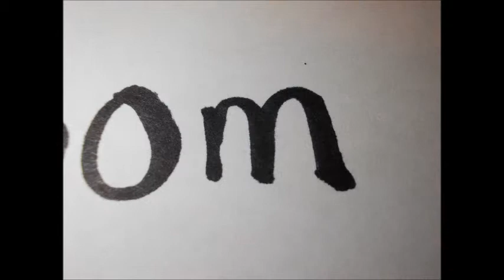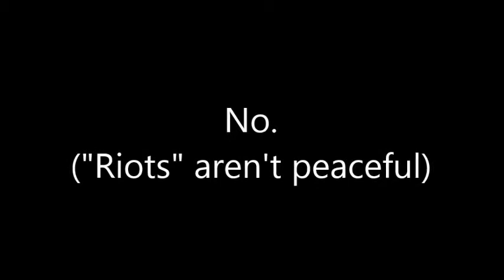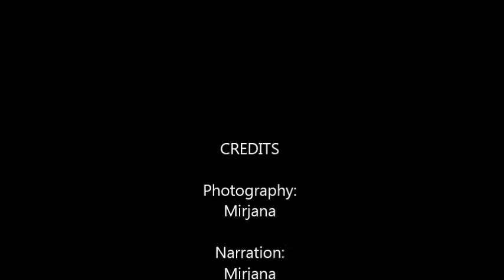Candian Charter of Rights and Freedoms- Fundamental Freedoms (Stop Motion)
The Canadian Charter of Rights and Freedoms explained in stop motion. A project for law class.